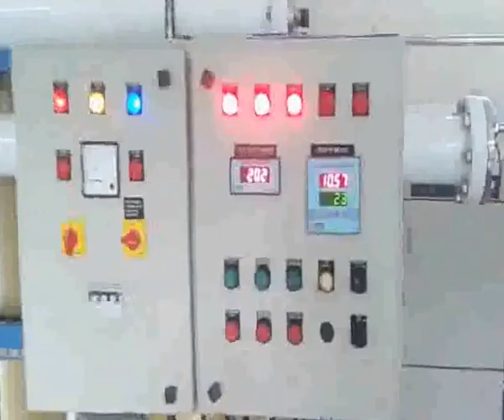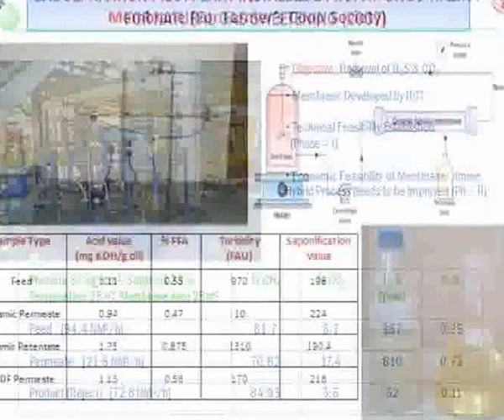IChemE Global Awards 2014 - Dr S Sridhar (CSIR- IICT)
By Dr S. Sridhar, principal scientist - Indian Institute of Chemical Technology (CSIR-IICT) – India.

Dr. S. Sridhar has contributed immensely to industrial development, rural welfare, academic and educational progress through membrane technology in India.

Communities in India are benefitting from his technologies such as the establishment of water purification plants in fluorosis affected villages to provide safe drinking water.

His industrial separation work has resulted in seven international patents between 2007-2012, including a novel electrodialysis-distillation integrated process to recover solvents from pharmaceutical effluent.

Amongst his other achievements, Dr Sridhar has commissioned the first pilot plant in India for purification of natural gas and a commercial plant for extraction of impurity-free sodium thiocyanate solvent.

Dr S. Sridhar has published 100 technical papers including six review articles in international journals. He has received over 2,300 citations.

"I am extremely delighted and honored to be shortlisted under two award categories; 'Innovator of the Year' and 'Water Management and Supply' by IChemE which is a highly reputed global organization.

"As a scientist, I, Dr. S. Sridhar, have contributed immensely to Industrial economy and safety by developing membrane technologies for solvent recovery, effluent treatment and gas purification.

"I have promoted rural welfare through design and installation of several pilot plants in fluorosis affected regions to provide safe drinking water to a population of 1 lakh. I have facilitated academic progress through laboratory and human resources development in several schools/colleges." Dr. S. Sridhar